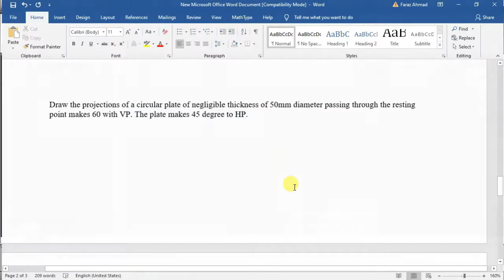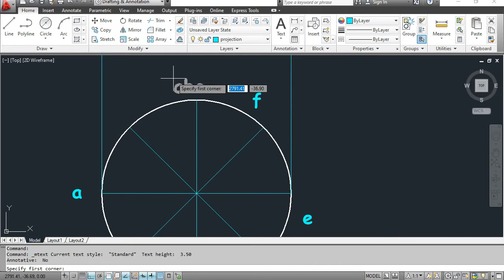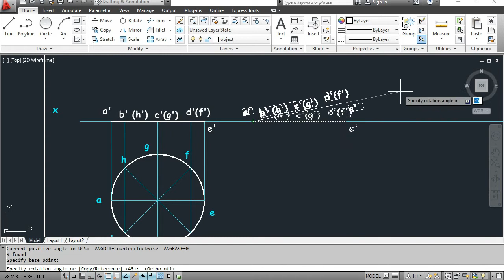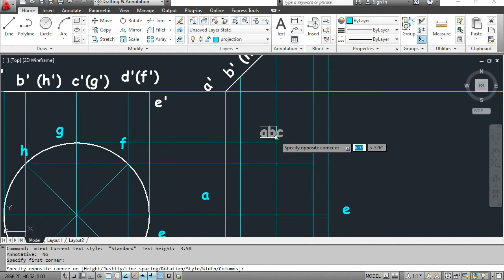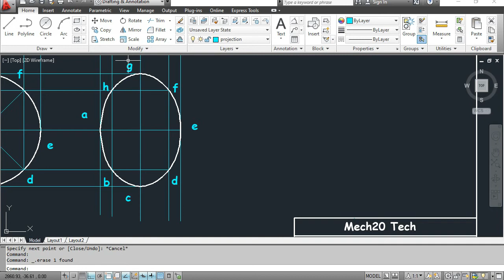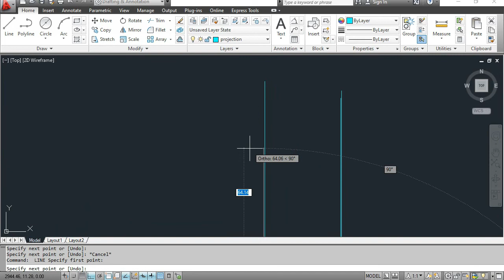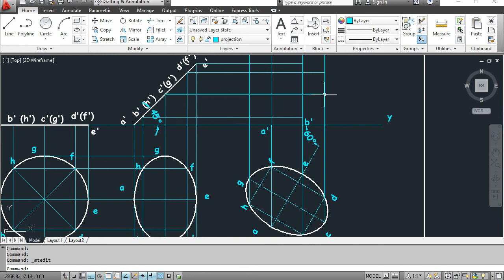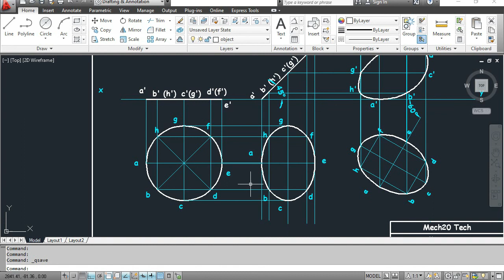Circular plate inclined with HP and VP | projection of plane Engineering Graphic Engineering Drawing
in this video I explain the problem of projection of plane in which a circular plate is inclined with HP as well as with VP the plate is inclined with a point which is on the circumference and the diagonal make angle with vertical plane

Regard
Mech20 Tech